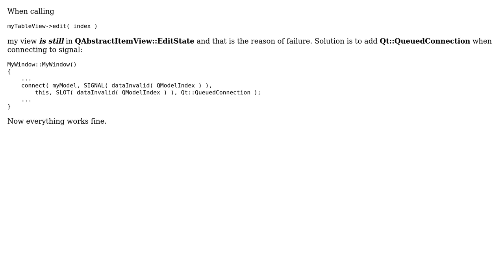QTableView::edit( const QModelIndex &index ) failed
With thanks & praise to God, and with thanks to the many people who have made this project possible! You are responsible for your own actions.